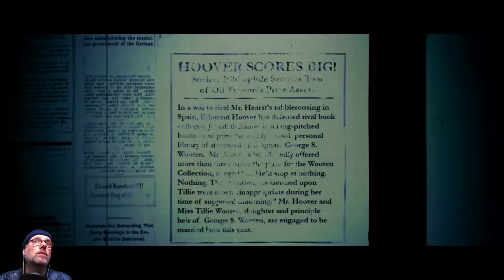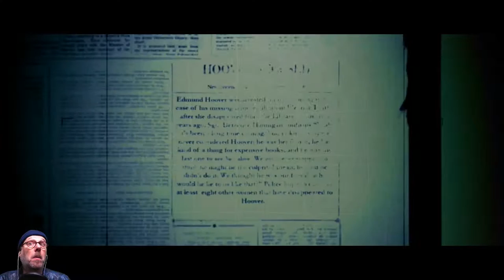GHOSTBUSTERS (FaceCam) #09 - EINE ALTE BEKANNTE - Let's Play Ghostbusters The Video Game (Deutsch)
Liebe Leute,
die Ghostbusters sind los, will sagen, wir zocken sie und jagen böse, gefährliche Geister ... ;-) Ghostbusters The Video Game!
Mit den Originalstimmen aus den Filmen und einer wirklich tollen Story, sowie einer wunderschönen Grafik, begeben wir uns auf Gespensterjagd! ;-) Und es wird gruselig!!! ;-)

Seid dabei, und werdet mit mir zum Geisterjäger!
Wir sind immer bereit, Ihnen zu glauben! ;-)
Euer
Spielkind45

Ghostbusters The Video Game
Studio: Terminal Reality (Win, PS3, X360)
Red Fly Studio (NDS, PS2, Wii) Zen Studios (NDS)
Publisher: Atari SA
Sony (PS2/PS3 in Europa)
Erstveröffentlichung: 2009
Plattform  Win, PS3, Xbox 360, NDS, PSP, PS2, Wii
Genre  Actionspiel, Third-Person-Shooter
Spielmodus  Einzelspieler (Win)[3]
Mehrspieler (NDS, PS2, PS3, Wii, Xbox 360)

Rolle - Originalstimme - Deutsche Synchronstimme

Dr. Peter Venkman - Bill Murray - Arne Elsholtz
Dr. Raymond Stantz - Dan Aykroyd - Thomas Danneberg
Dr. Egon Spengler - Harold Ramis - Hubertus Bengsch
Dr. Winston Zeddemore - Ernie Hudson  - Jürgen Kluckert
Janine Melnitz - Annie Potts - Philine Peters-Arnolds
Walter Peck - William Atherton  ?
Bürgermeister John „Jock“ Mulligan - Brian Doyle-Murray - ?
Dr. Ilyssa Selwyn - Alyssa Milano - ?
Vigo - Max von Sydow - Stefan Müller-Ruppert
Dr. Rutherford - Joel Murray - ?
Spinnenhexe - Erin Gray - Katharina Müller